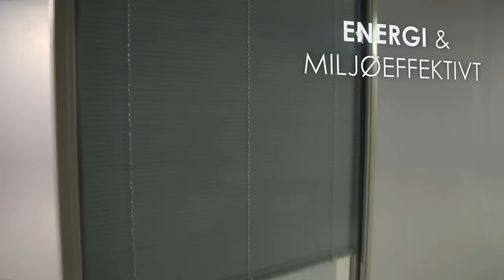Isoreflect windows with electronic integrated blinds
Vindu med elektronisk & integrerte persienner. For ekstra solskjerming med minimum vedlikehold og ekstra isolering med minimum sjanse for overoppheting av boligen.

Kan tilkobles boligautomasjon for ekstra energibesparelse. Sjekk vår hjemmeside.